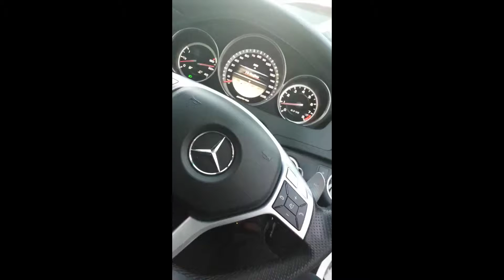Mercedes C63 Reving